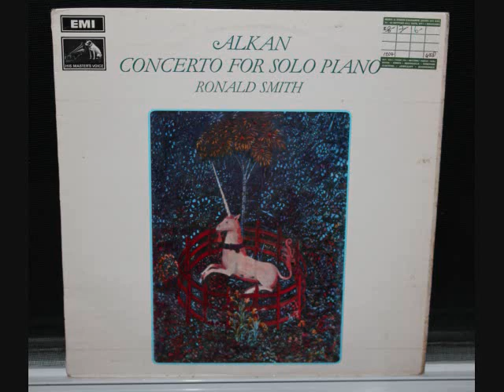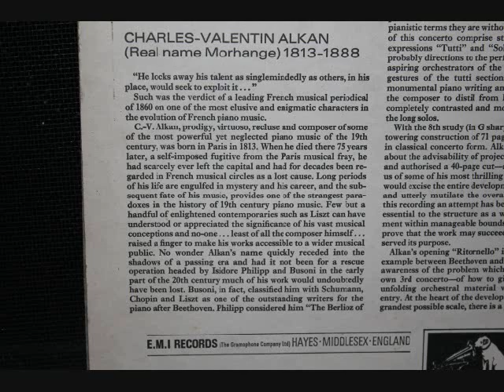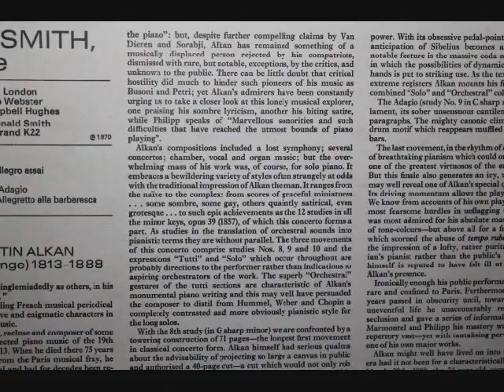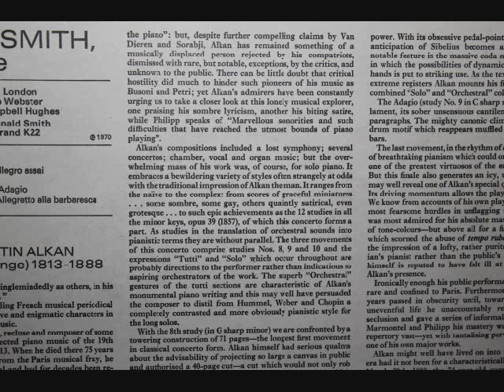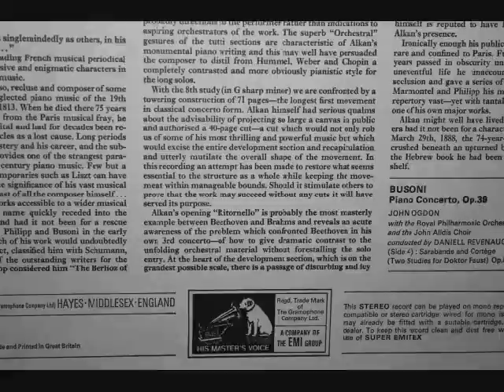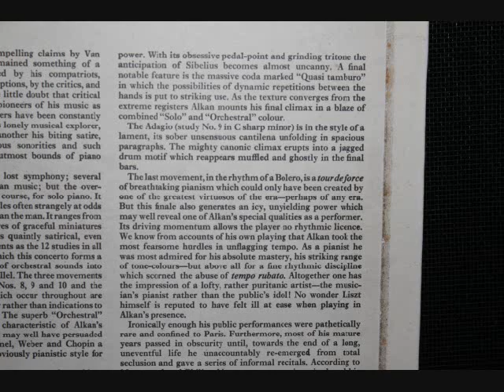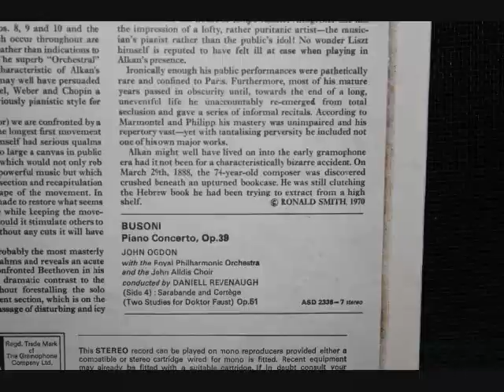RARE - Alkan (arr. Ronald Smith) 1970 - Concerto for Solo Piano - 1st mvt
One of my prized records, I hope all you Alkan enthusiasts like this one. Recorded in 1970 in Wigmore Hall on a Steinway concert grand K22. This is NOT the same recording from his complete set of opus 39 etudes, which was released in 1977. In this movement, Smith made his own arrangement of much of the development and shortened the work (Alkan himself offers a 40 page cut). Personally, after many repeated listenings, I find Smith's arrangement to work, perhaps even better than the original, in that it takes away largely from architectural problems that arise from the original, and also gives the concerto an audience-friendly length.